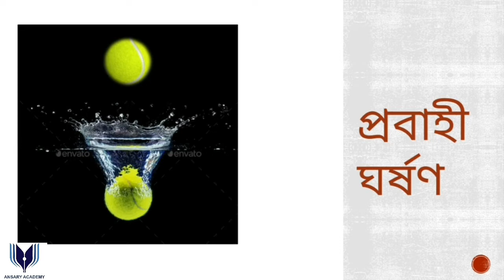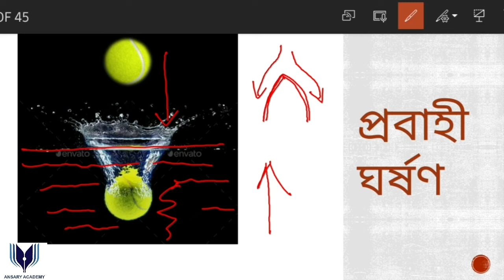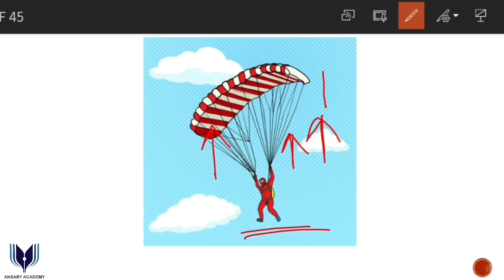৩.১৫ || প্রবাহী ঘর্ষণ || বল || পদার্থবিজ্ঞান || তৃতীয় অধ্যায় || নবম দশম শ্রেণী || Physics || SSC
৩.১৫ || প্রবাহী ঘর্ষণ || বল || পদার্থবিজ্ঞান || তৃতীয় অধ্যায় || নবম দশম শ্রেণী || Physics || SSC